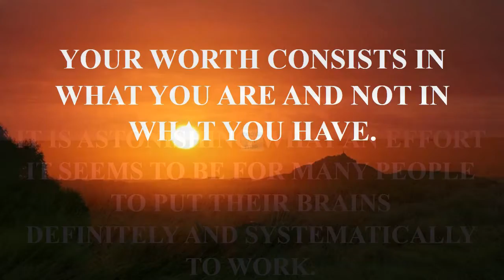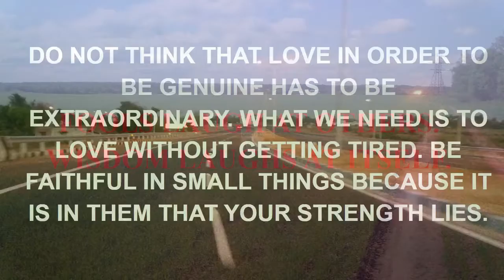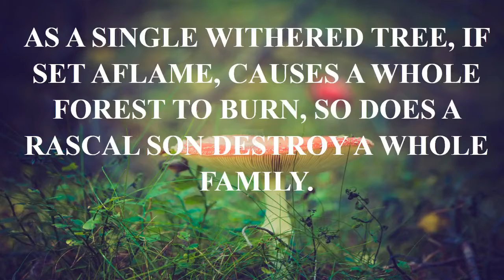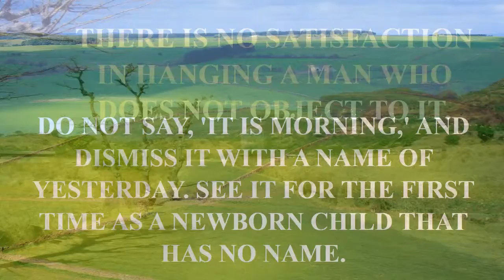harry potter quote